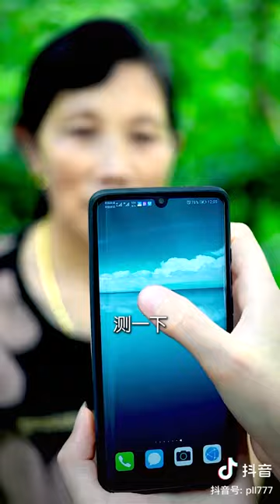Chinese Jungle Food and Cooking Tik Tok Video | Forest Burger | Forest Cooking Near River Side EP17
You Will Forget Burgers Once you Have it..!!